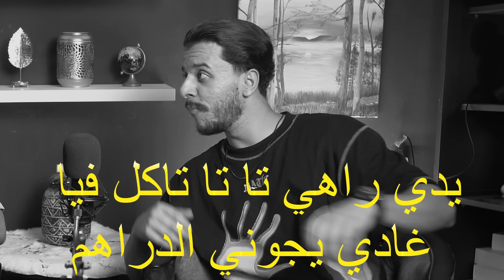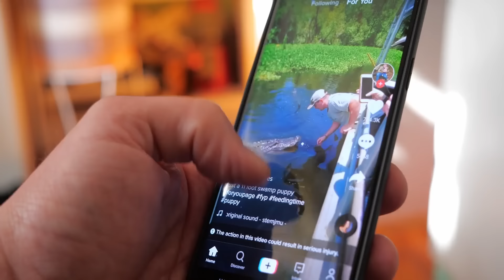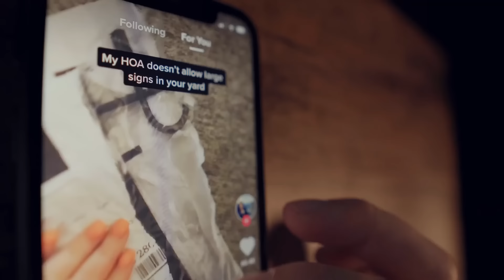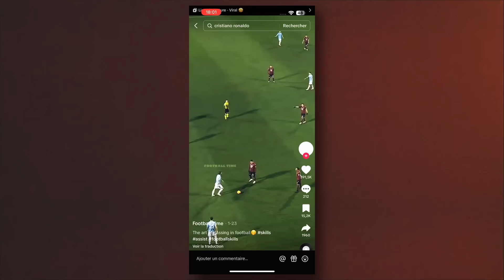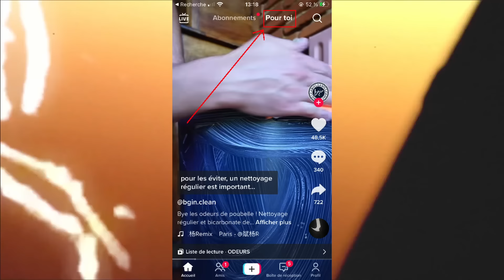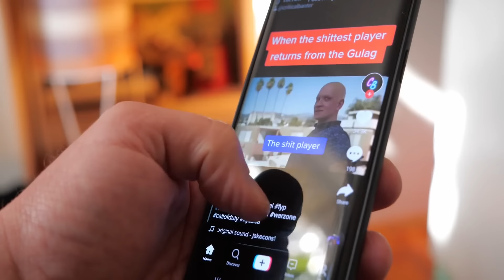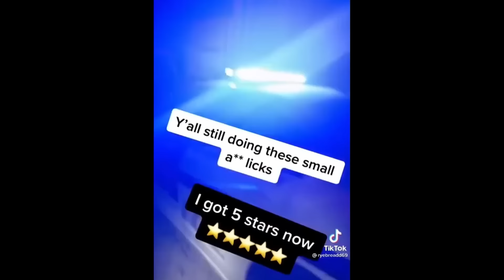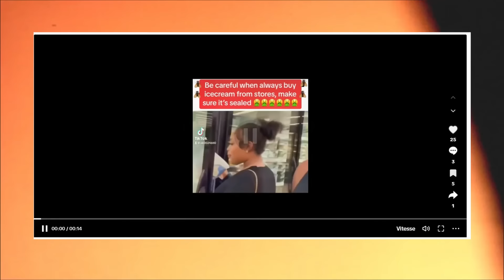كيف جعلنا التيك توك أغبياء و استحوذ على أدمغة هذا الجيل